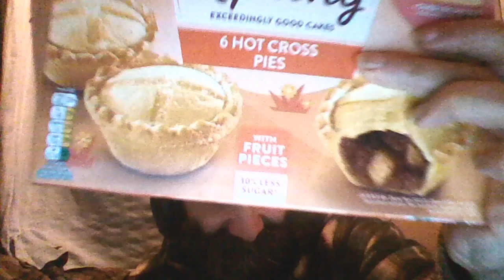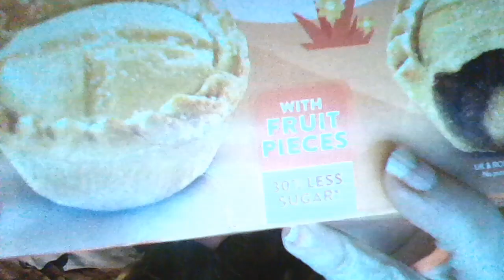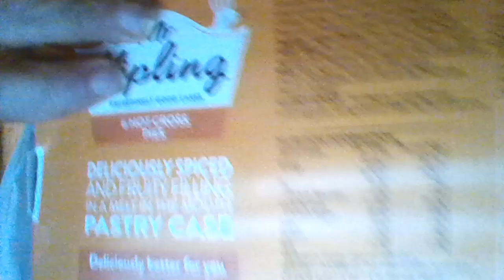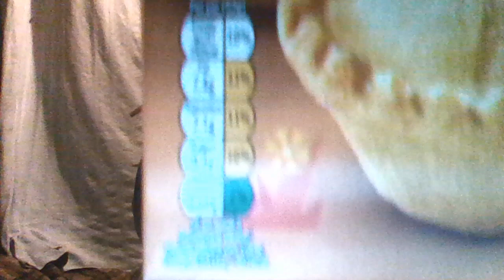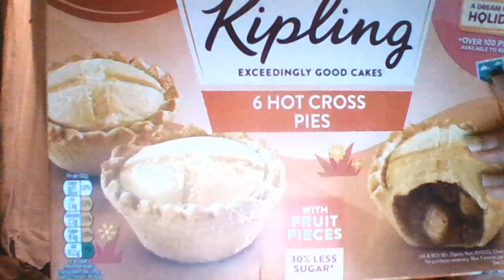Cliff Eats Just In Date Food - Mr Kipling Hot Cross Pie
Best Before Date And Date Eaten (Both The Same) : 10 Feb 2024
This is apparently Easter food even though it is not Easter yet and the best before date was even before Easter.
Often manufacturers start making seasonal food early possibly to be sure everything is up and running for when it matters.

I eat a Mr Kipling Hot Cross Pie on the exact same day as the Best Before date.
(For Brits it is a cross between an apple pie and a mince pie I think).

I did this quickly as my computer was going slow so I did not provide a news story from the same day.  However I did mention  a news story from yesterday (9 Feb 2024).

News story mentioned from 9 Feb 2024 (One day before I ate it) :